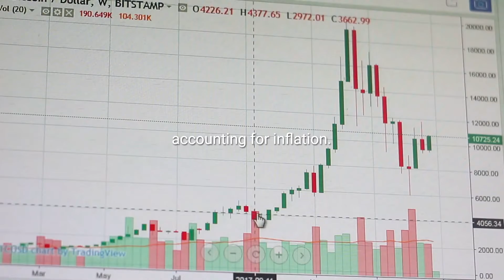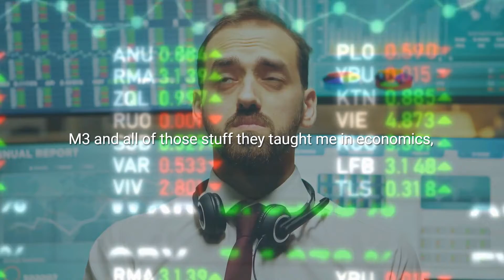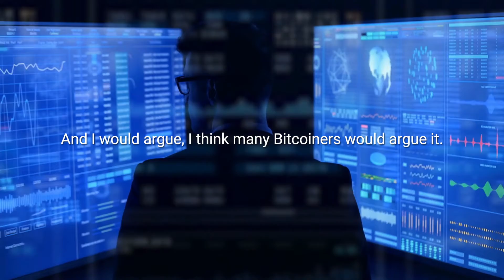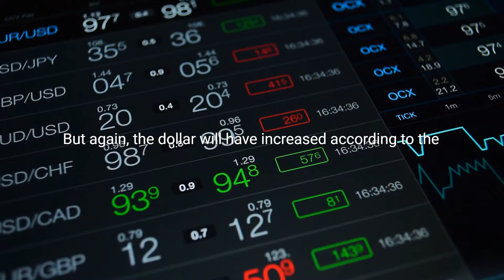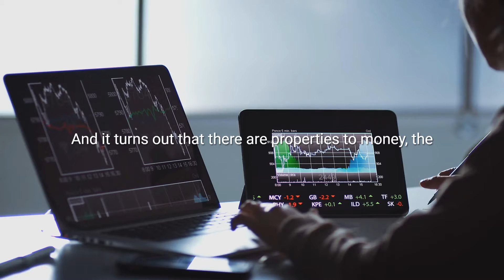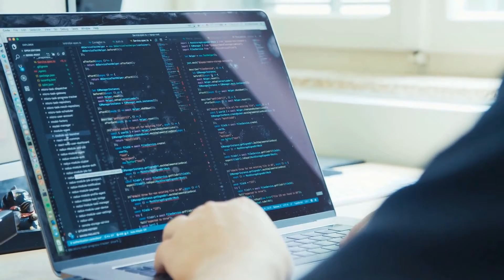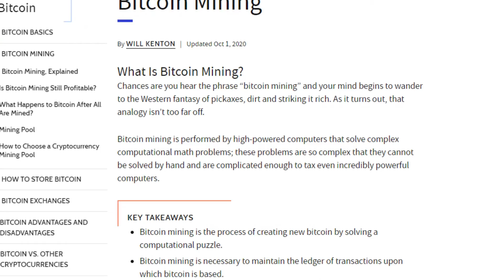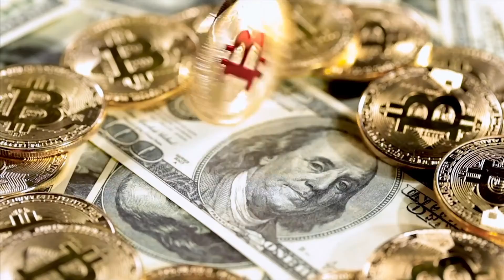Robert Kiyosaki - Do this to SAVE your money "Vision On Bitcoin in 2031"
In this video, We talk about the prediction price of Bitcoin in 2031. Will it continue its growth trajectory.

FAIR-USE COPYRIGHT DISCLAIMER Copyright Disclaimer Under Section 107 of the Copyright Act 1976, allowance is made for "fair use" for purposes such as criticism, commenting, news reporting, teaching, scholarship, and research. This video has no negative impact on the original works, it's meant for teaching and inspirational purposes. We've only used bits and pieces of videos to get the point across where necessary.